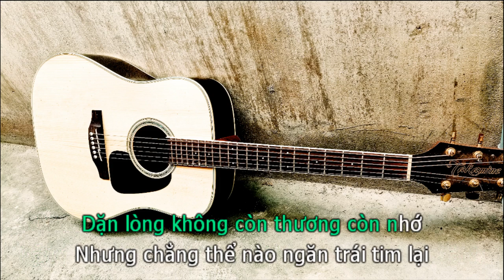Karaoke Tự Tâm (beat guitar tone nam) – Nguyễn Trần Trung Quân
Tự tâm – Nguyễn Trần Trung Quân
Sáng tác: Nguyễn Thương
► Nếu có bất cứ vấn đề liên quan đến bản quyền, các bạn vui lòng liên lạc mình theo địa chỉ (tranducletruc1995gmail.com) để giải quyết nha
 Lyric
Biết đến bao giờ mới có thể quên một người
Nhớ đến rã rời nước mắt rơi
Biết đến bao giờ mới hết tổn thương trong tình yêu
Giữ riêng anh tủi thân đến lạ

Nếu còn yêu thương nhau tự tình sẽ trở lại thôi
Héo mòn ba thu qua chờ hoài đâu thấy

Dành trọn hết niềm tin để yêu nhưng nhận lại
 chỉ là tổn thương
Tóc ai đã phai màu theo gió sương

Dành trọn hết niềm tin để yêu
Đến cuối cùng chẳng ai ở lại
Nặng lòng mưa rơi chơi vơi khóc cũng chẳng đành

Dặn lòng không còn thương còn nhớ
Nhưng chẳng thể nào ngăn trái tim lại
Chưa một ai thật lòng thương anh

Cớ sao hy vọng đến cố chấp
Nhạt nhoà bờ mi trong giấc mộng si

Đừng chờ nữa ai ơi... họ thương người khác rồi facebook của mình